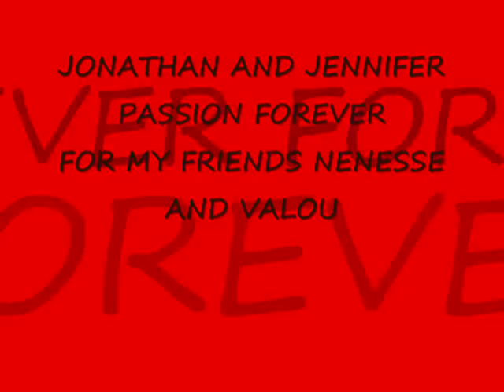JONATHAN AND JENNIFER PASSION FOREVER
JONATHAN AND JENNIFER FOR MY FRIENDS NENESSE AND VALOU